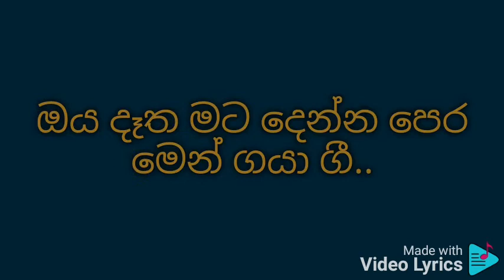Koheda yanne ran karaoke කොහෙද යන්නේ රන් මැණිකේ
H R Jothipala and G S B Rani Perera

🎸🎸 Music 🎸🎸

නාමල් ඔයේ සඳ ඔබයි ප්‍රේම පානී..

ඔබයි ප්‍රේම පානී.
ඔබයි ප්‍රේම පානී..
රාජා ඔයානම්‍..මමයි ඔබගේ රාණී.
මමයි ඔබගේ රාණී..
ඔය දෑත මට දෙන්න පෙර මෙන් ගයා ගී

පිරිමි කොයි කවූරුත් දරුණුයි වසයි
දරුණුයි වසයි..
කෙනක් දිහා.
අත්තද.
කෙනක් දිහා බැලුවාත් සැකයි..
කොහෙද යන්නේ රන් මැණිකේ ඔයා..
රන් මැණිකේ ඔයා..

නිතඹ සලා.
නිතඹ සලා.පෙම්‍ ගී ගයා..
බලා ඉදලා ඔබ ඒදෝ කියා.
ඒදෝ කියා. නාව නිසා..
නාව නිසා ආමී සොයා...